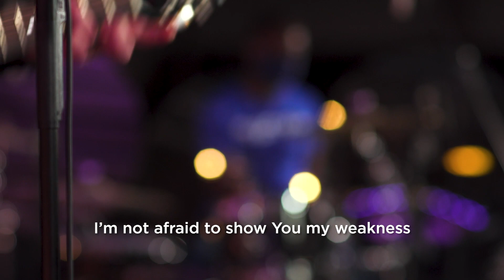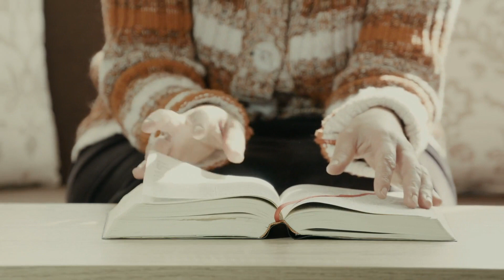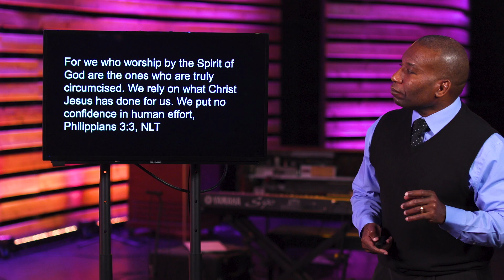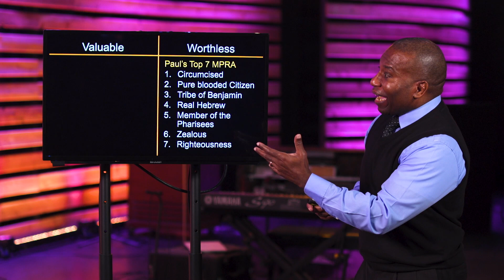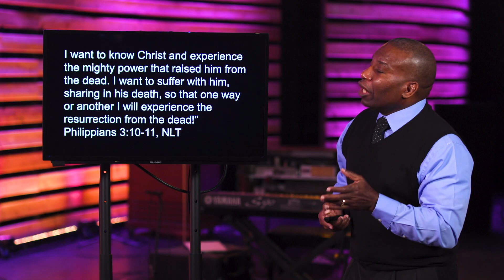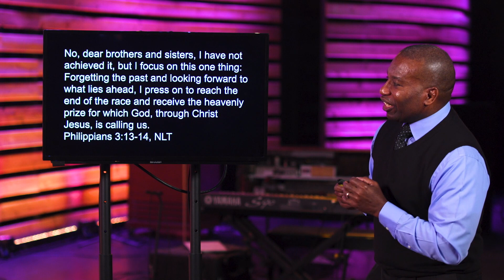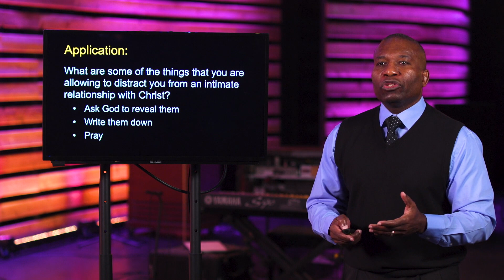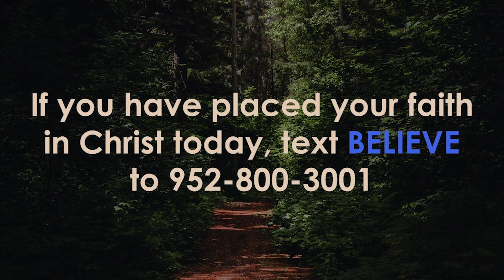Emotional Health through Gaining Christ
Pastor Kitt Guerrier shares the fifth part in our "Seven Principles" series.